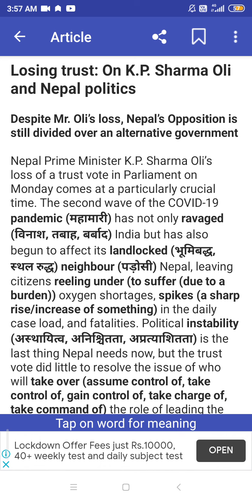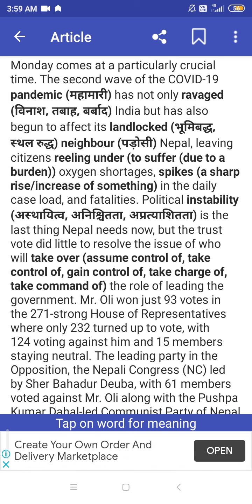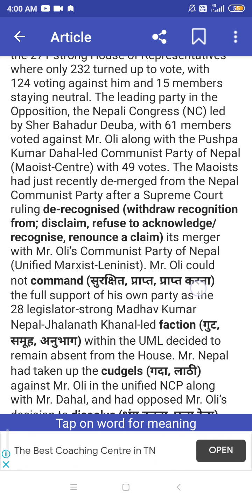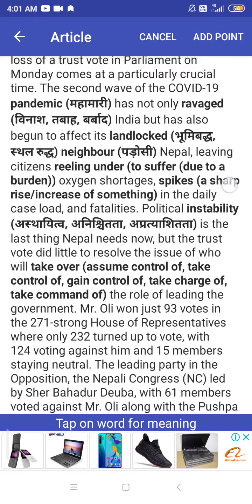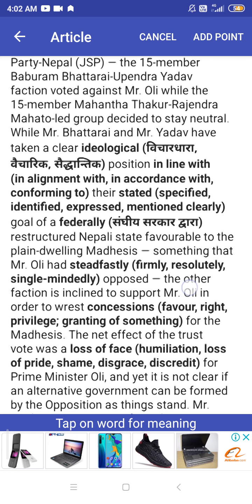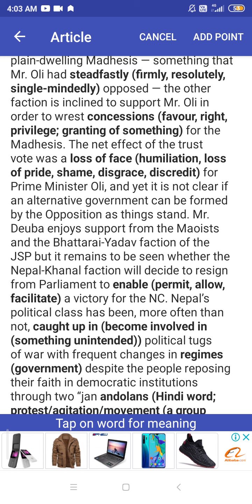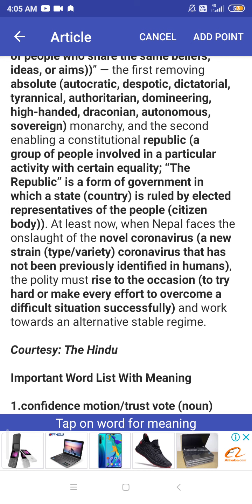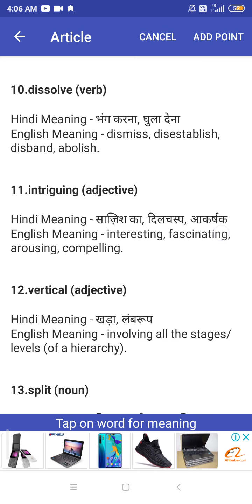The Hindu Editorial. part-1